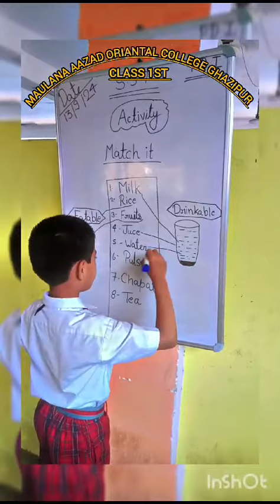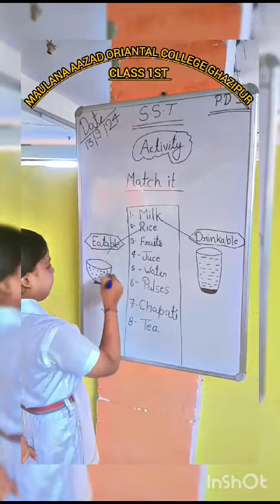RECOGNISE THE EATABLE AND DRINKABLE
Oriental ki meaning mistake ho gai hai